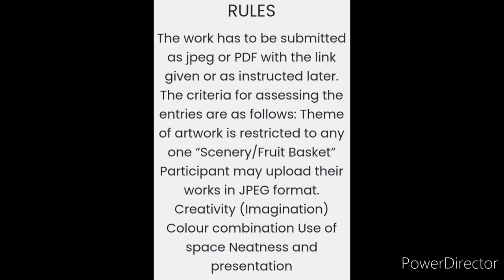Online Drawing Competition 2021 December/ Win Exciting Cash Money💵💰/ Online Art Competition 2021😍🔥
3 Best A4 size Drawing books set in affordable amount